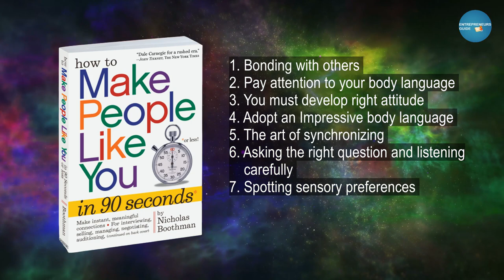How to Make People Like You in 90 Seconds Summary by Nicholas Boothman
How to Make People Like You in 90 Seconds Summary in Hindi by Nicholas Boothman | How to make people like you | अनजान को दोस्त बनाये 90 seconds में

🎯Queries Solved:-
1. Bonding with others
2. Pay attention to your body language
3. You must develop the right attitude
4. Adopt an Impressive body language
5. The art of synchronizing
6. Asking the right question and listening carefully
7. Spotting sensory preferences

🎯Must-Read Books:-
The One Thing (English)
The One Thing (Hindi)